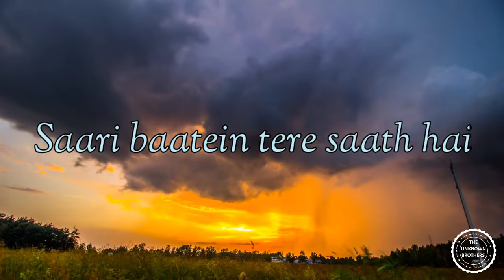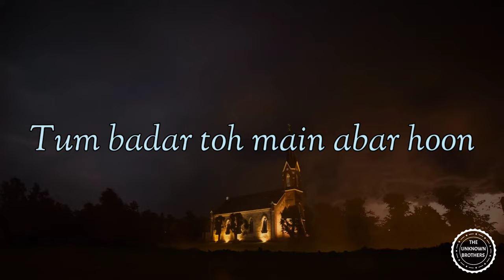Adarsh Rao - Kaari (Lyrics)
Written, composed, produced and performed by Adarsh Rao

Source @adarshrao6586